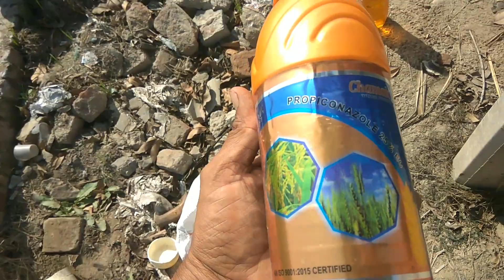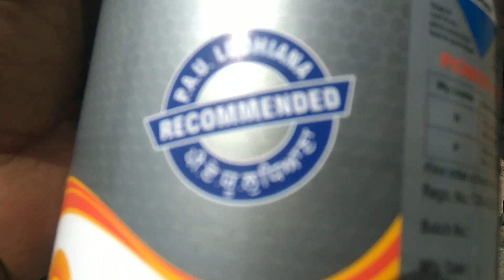ਵੇਖੋ ਕੇਹੜੀ ਕਣਕ ਤੇ ਸਪ੍ਰੇ ਕੀਤੀ@manderbai2108